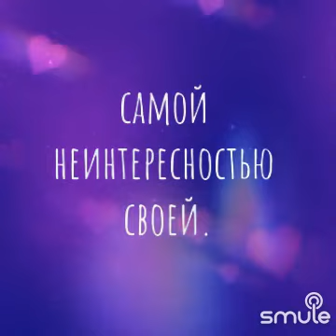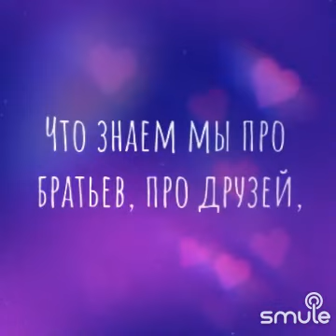Стих "Людей неинтересных в мире нет"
Читаем мы с Евгением Лукьяновым